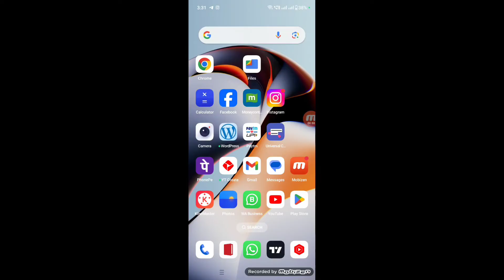document number matlab kya hota hai